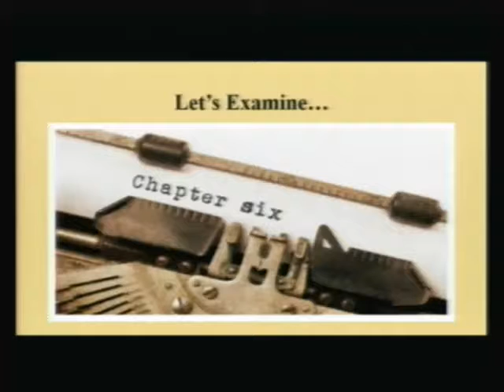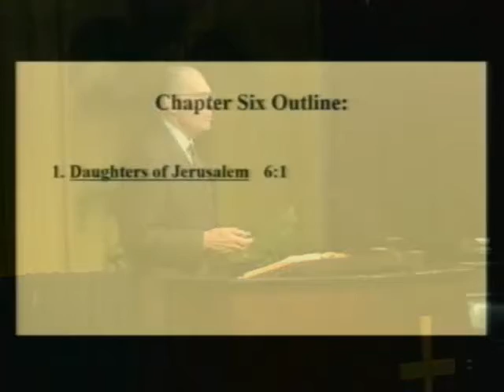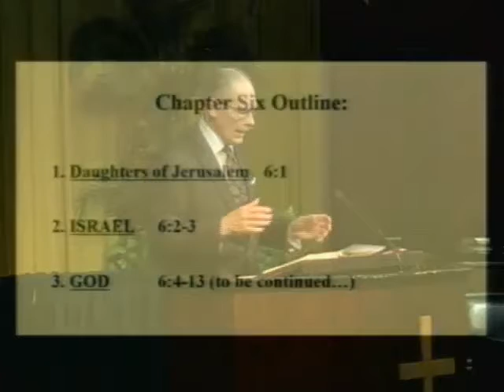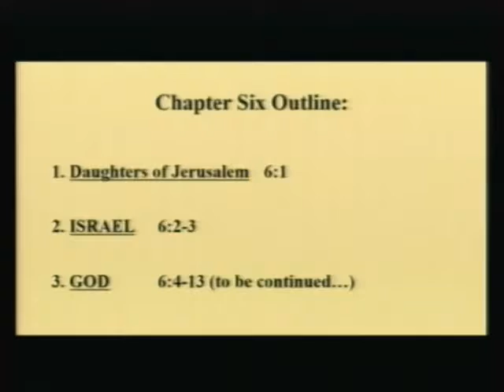Song of Solomon ch 6 - Dr. White - Feb 20 2019